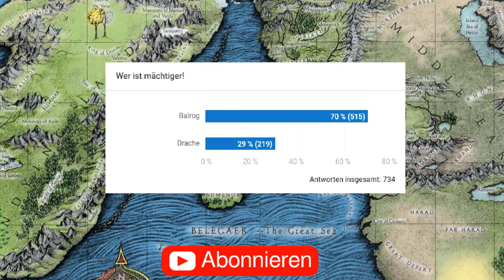Was passiert mit den 13 (10) Zwergen nach der Hobbit? Fakten / Theorien / Tolkien Fan / HQ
Was passierte eigentlich mit dem 13 (10) Zwergen nach der Hobbit Trilogie, das erfahrt Ihr in diesen Video!
Dort erkläre ich was die Zwerge noch so alles erleben und wann sie sterben!

Hier bin ich auch, komm doch auch dazu!

Schaut mal bei Facebook, Twitter und Instagram vorbei, Danke!

Andere Bessere Youtuber!